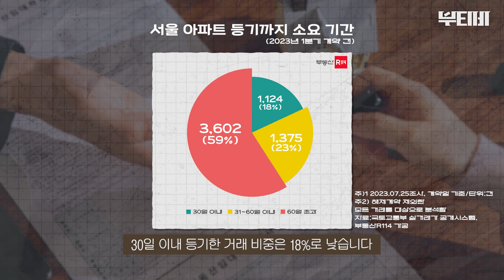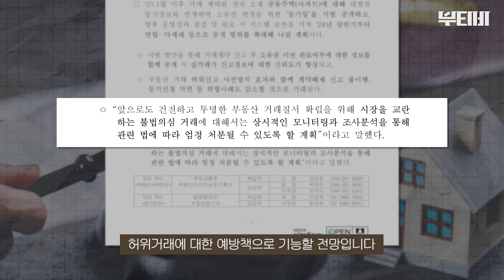등기정보 공개로 이제 '집값 띄우기' 안 통합니다!